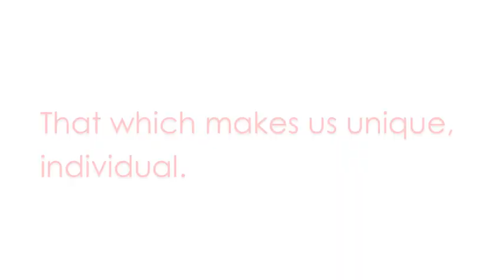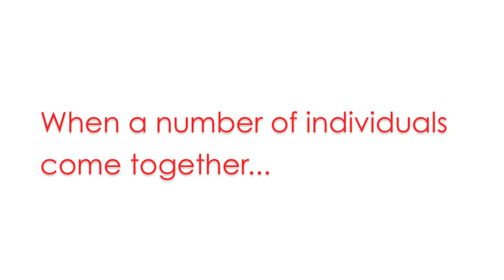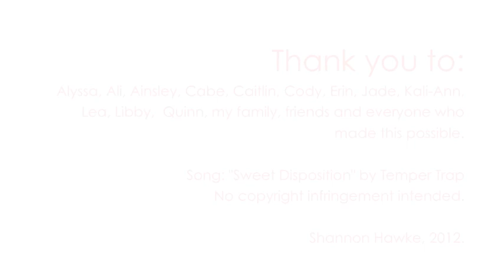The Celebrate Diversity Project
"Celebrate Diversity" (in it's printed form) is an art piece that was created for my local International Women's Day Art Show. What started out as a simple art idea, turned into a mega social project, thus creating "The Celebrate Diversity Project". It showcased the coming together of individuals from around the world with different backgrounds and beliefs, creating an open and supportive community.

The artist/mission statement I developed is as follows:

To celebrate diversity is to celebrate differences.
That which makes us unique, individual; what makes me different from you.
Religion, races, sexuality, economic status, gender, geographical location - the list is endless.
Do not see these things as hindrances, but rather as opportunities.
Opportunities to grow and learn from each other.
To support and thrive with each other.
When a number of individuals come together and do exactly this,
they become more than just a group, they become a community.

Song: "Sweet Disposition" by Temper Trap.

"Celebrate Diversity", Shannon Hawke, March 2012.

Recognize this? That would be because this is the re-edited promotional version of my original thank you video to the participants which can be viewed